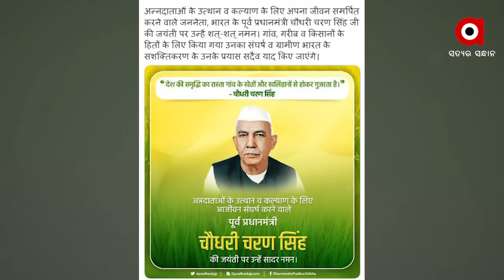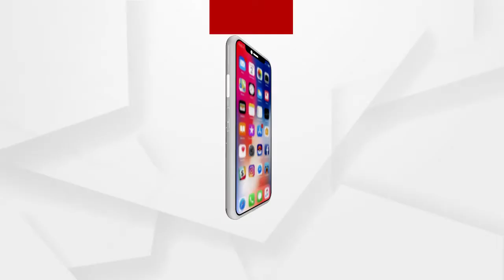ପ୍ରଧାନମନ୍ତ୍ରୀ ନରେନ୍ଦ୍ର ମୋଦୀ କହିଛନ୍ତି ଯେ କୃଷକମାନଙ୍କ ପ୍ରତି ତାଙ୍କର ଅବଦାନ ସର୍ବଦା ସ୍ମରଣୀୟ ହୋଇ ରହିବ...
'କୃଷକ ଦିବସ' ଅବସରରେ ପ୍ରଧାନମନ୍ତ୍ରୀ ନରେନ୍ଦ୍ର ମୋଦୀ ବୁଧବାର ପୂର୍ବତନ ପ୍ରଧାନମନ୍ତ୍ରୀ ଚୌଧୁରୀ ଚରଣ ସିଂଙ୍କୁ ଶ୍ରଦ୍ଧାଞ୍ଜଳି ଅର୍ପଣ କରିଛନ୍ତି  । ଏବଂ କହିଛନ୍ତି ଯେ କୃଷକମାନଙ୍କ ପ୍ରତି ତାଙ୍କର ଅବଦାନ ସର୍ବଦା ସ୍ମରଣୀୟ ହୋଇ ରହିବ...